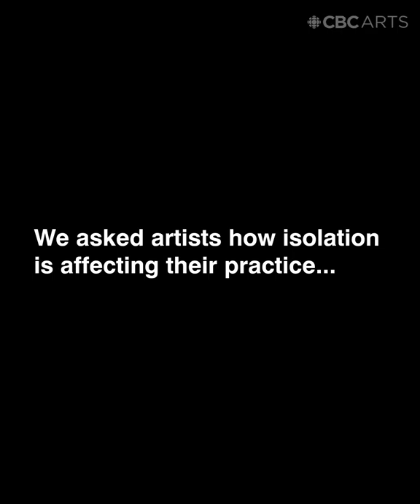Jeremy Lewis welcomes us into a very personal space…his sketchbooks | COVID Residencies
Due to the COVID crisis stay-at-home demands, illustrator Jeremy Lewis has been spending more time with his sketchbooks.

Due to the COVID crisis and its stay-at-home demands, illustrator Jeremy Lewis has been spending more time with his sketchbooks — and has adapted a fun take on social distancing in his art practice. Lewis has been "distancing" the position of where he holds his pen, forcing him to hold the pen higher up which decreases his level of control while drawing, ultimately providing him a new perspective towards his artwork. "It gives me this kind of liberty to persevere with a drawing, to enjoy its foibles, and it's allowed me to discover certain lines that I find very effective," he says.

In this video, Lewis — whose work is reminiscent of Ralph Steadman and Robert Crumb (but with a more wholesome appeal) — welcomes us into his Toronto apartment and into a very personal space: his sketchbooks. Reflecting on art and the COVID crisis, Lewis emphasizes its importance for us as individuals.

"The biggest value for art right now is on an individual level and for someone to sit down with themselves at a table and just put a couple marks down on a page, or make a collage, or carve a bar of soap. You do this thing, and then you can stand up and look at it and say, 'Look what I produced, look what I contributed.' And I think that's nice."